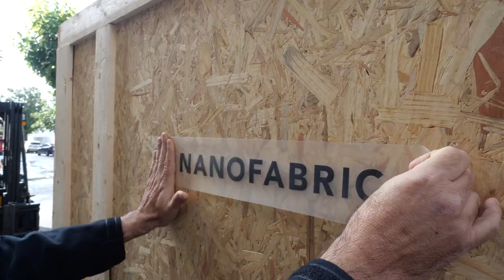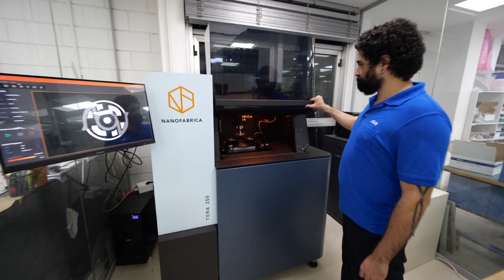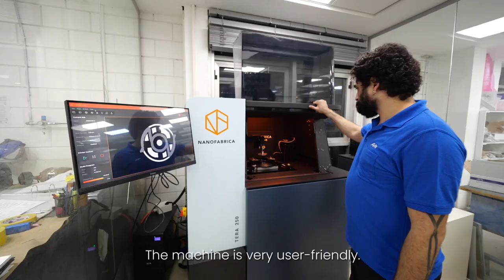ARAN welcomes Nanofabrica for the world's first installation of the Tera 250!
A NEW DAWN FOR MICRO-PARTS
Nanofabrica’s Tera 250 Micro AM System has now arrived at Aran Research and Development’s HQ in Caesarea, Israel. Aran R&D has been using additive manufacturing (AM) for many years and so already understands the value of the technology for its customers. But they were constrained by the fact that there was not an AM technology that could produce micro-parts with the levels of accuracy or resolution necessary for its clients across industry.
Until now!
Aran R&D sees the investment in Nanofabrica’s Tera 250 micro AM systems as a game changer. It is a strategically important move for the company which can now cater for small and medium volume runs of micro-parts uneconomic with conventional molding technologies. However, it is the use of Nanofabrica’s next generation technology to push product innovation that is seen as most important.
AM allows the manufacture of parts with geometric complexity impossible using traditional manufacturing processes, and the Tera 250 therefore places Aran R&D in a unique position to cater for the demand from across industry for extremely accurate and innovative micro-parts.